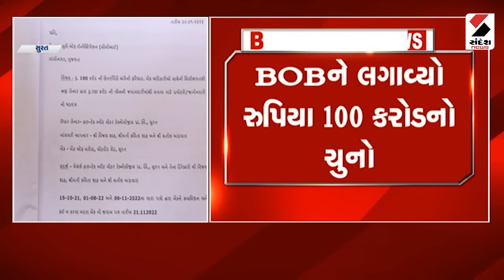Surat News | સુરતમાં ઉદ્યોગપતિએ બેંકને 100 કરોડનો ચુનો લગાવ્યો | Bank | Fraud | Gujarat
સુરતમાં ઉદ્યોગપતિએ બેંકને 100 કરોડનો ચુનો લગાવ્યો
100 કરોડની લોન લઇ ઉદ્યોગપતિ વિજય શાહ ફરાર
વિજય શાહ તેની પત્ની કવિતા શાહ સાથે વિદેશ ભાગી ગયો
BOBને લગાવ્યો રુપિયા 100 કરોડનો ચુનો
વિજય શાહ હાઈટેક સ્વીટ વોટર પ્લાન્ટ કંપની ચલાવતો હતો
વિજય શાહ પરિવાર સાથે અમેરિકા થયો શિફ્ટ
વિજય શાહ વિરુદ્ધ નોંધાઈ વિવિધ ફરિયાદ
કંપનીનો વધુ એક ડાયરેક્ટર સતીષ અગ્રવાલ પણ ફરાર
ગાંધીનગર CBIએ વિજય શાહ વિરુદ્વ શરૂ કરી તપાસ
સુરત ECO સેલ પણ કરશે સંયુક્ત તપાસ
કશ્યપ ઇન્ફ્રા પ્રા.લિ.ના પણ બે કરોડ રુપિયા બાકી